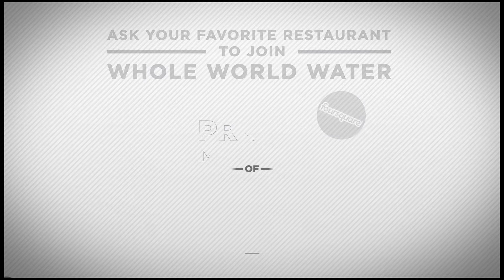How To Help Give The WholeWorldWater